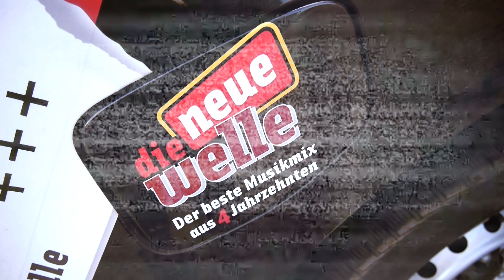ValenTIMO unterwegs in der Region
Wir haben uns zum Valentinstag dieses Jahr etwas ganz Besonderes ausgedacht: Sie konnten "ValenTIMO" bestellen. Den romantischen Besuch bei Gabrielle jetzt im Video anschauen. Viel Spaß!